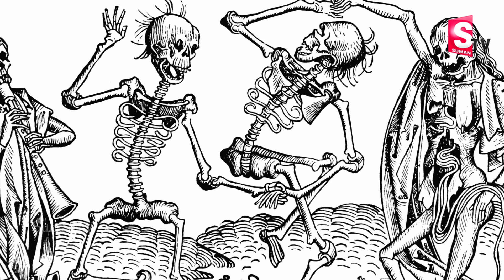వారం రోజులు ఆగకుండా డాన్స్ చేశారు.. చివరకి? Non Stop Dance Performance For One Week Without Any Food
Watch వారం రోజులు ఆగకుండా డాన్స్ చేశారు.. చివరకి ఏమయ్యిదంటే..? | Non Stop Dance Performance For One Week